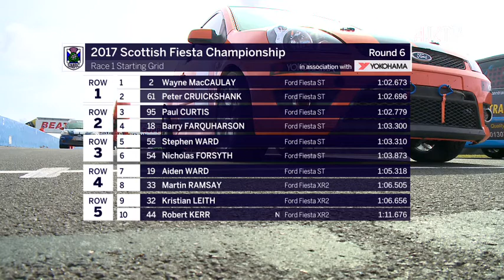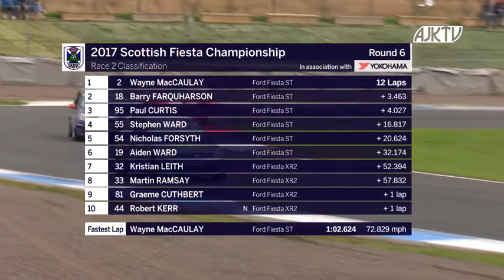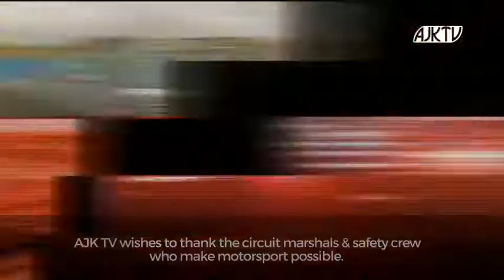Scottish Fiesta Championship 2017 Meeting 6 Knockhill HD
Scottish Fiesta Championship 2017 Meeting 6